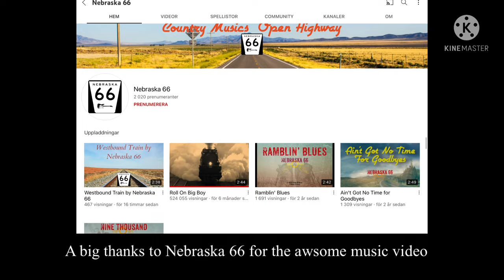Roll On Big Boy Remake Music video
Credits are at the end if i missed one then tell me i Will add it here